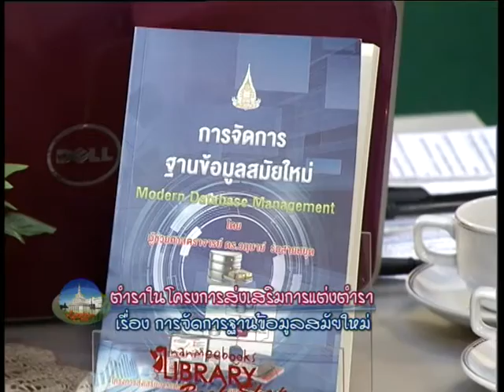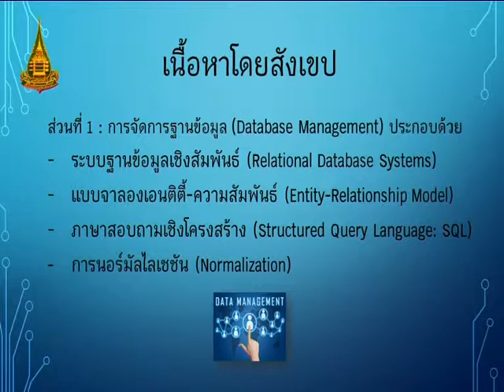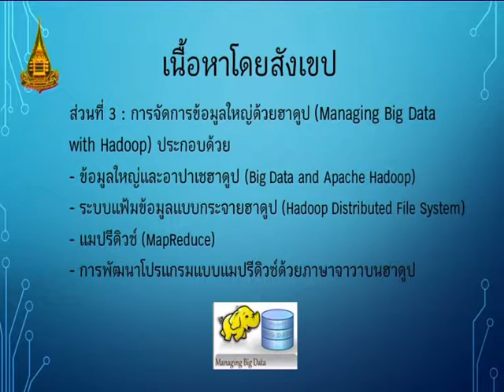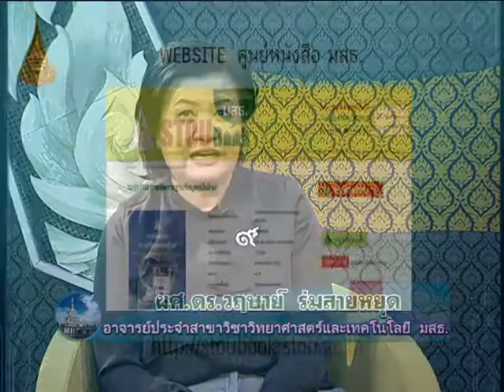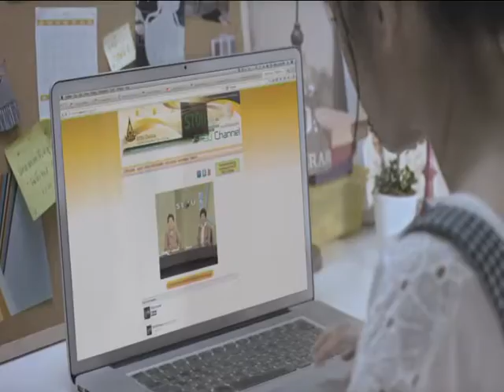การจักการฐานข้อมูลสมัยใหม่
เรื่อง ตำราในโครงการผลิตตำราจากเอกสารการสอน
การศึกษาความเป็นได้ทางการเงินของโครงการอสังหาริมทรัพย์